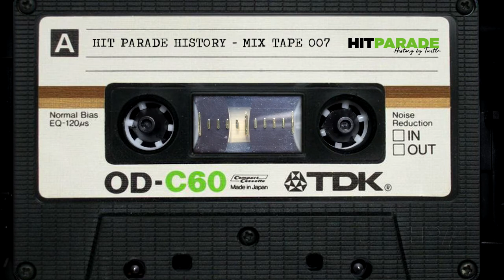Cassete Mix Hit Parade History 007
Tracklist

01. DR ALBAN – IT´S MY LIFE
02. CO.RO FEAT TALESSA – BECAUSE THE NIGHT
03. DJ COMPANY – HEY EVERYBODY
04. MOOM – MONLIGHT SHADOWS
05. BIZARRE INC – I´M GONNA GET YOU
06. HADDAWAY - LIFE
07. CHASE – OBSESSION
08. NELL – BETTER LIFE
09. GALA – FREED FROM DESIRE
10. MAX-A-MILLION – FAT BOY
11. GIGI D´AGOSTINO – THE WAY
12. 20 FINGERS – LICK IT

Mixed by @giulianoturtle